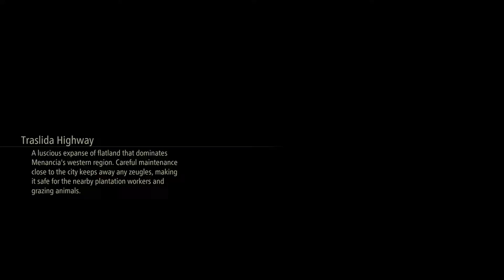Let's Play Tales of Arise (Blind, PS5) Part 23 - Viscint and Rusty Farming Tools